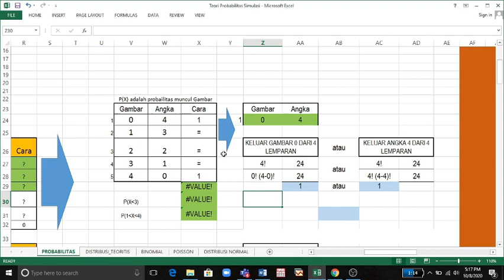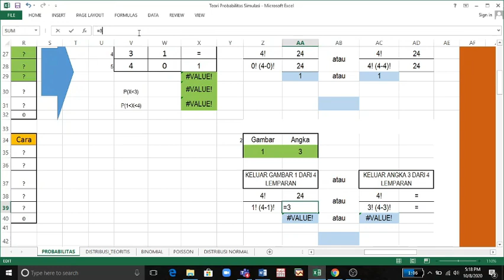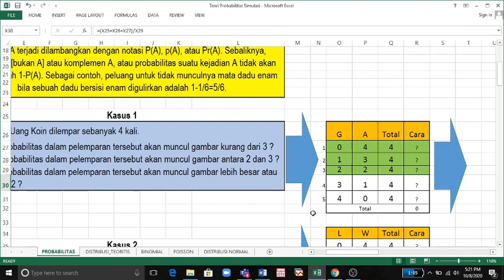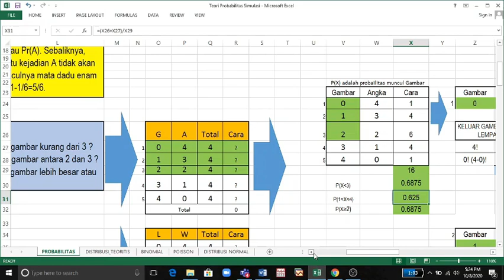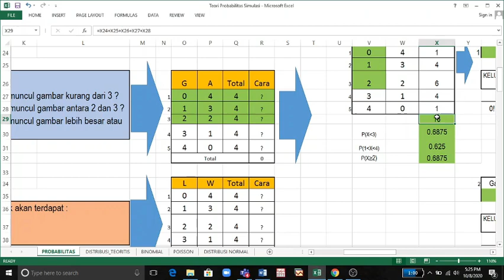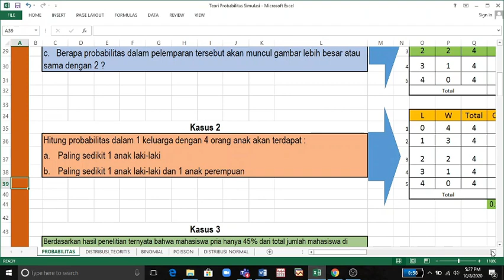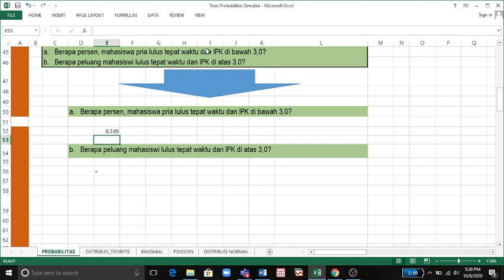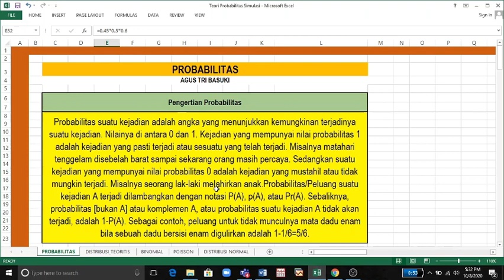TEORI PROBABILITAS oleh Dr. Agus Tri Basuki